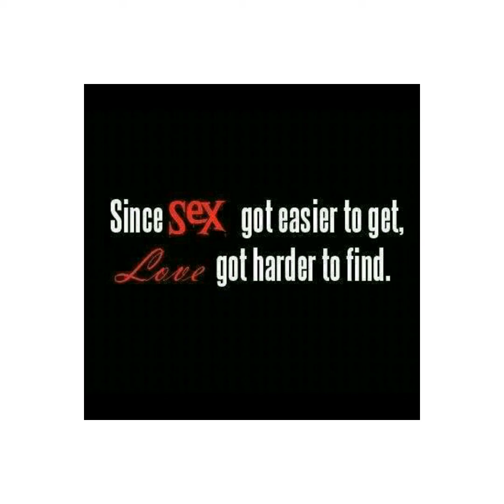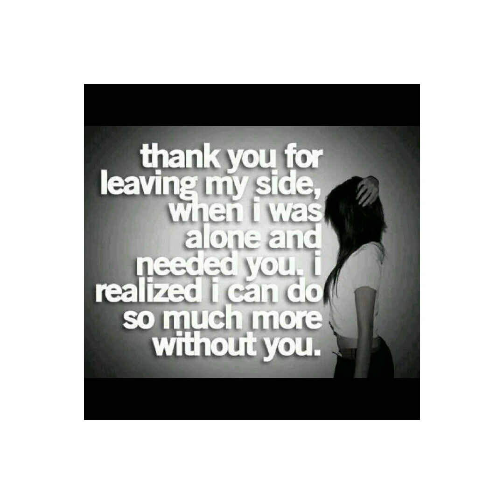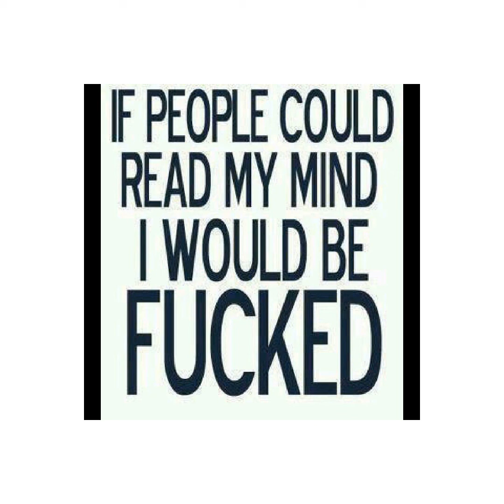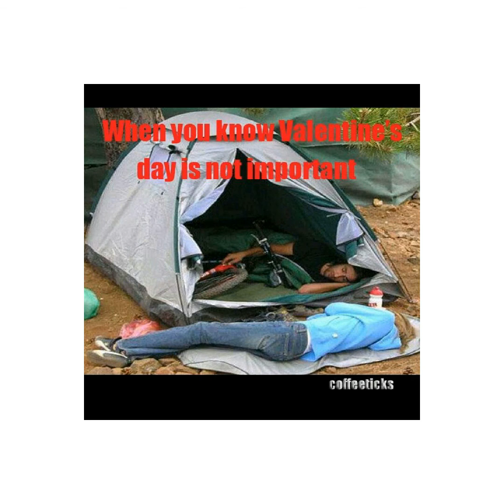SZA - THE WEEKEND LYRICS - DJ DON DRE